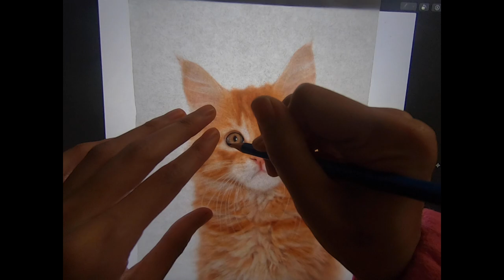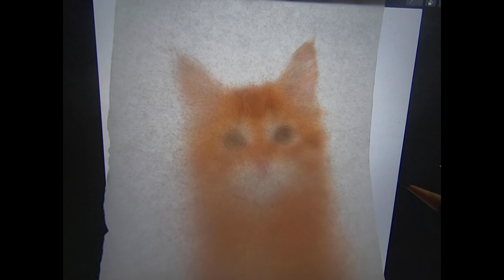DIY Pet Cat Portrait Embroidery Pattern Using a Picture Part 1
For this tutorial, we used a 4" hoop size. However, we do suggest that you use a bigger hoop size if you want more details added. We'd also be using a laptop and tracing paper.